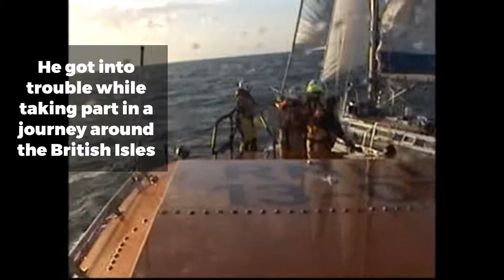Lifeboat rescues stranded disabled sailor during record attempt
Lowestoft lifeboat crew have rescued a sailor who was attempting to become the first disabled yachtsman to circumnavigate the British Isles single-handed.

Harry White got into trouble 27 miles off the coast when his sails were damaged and his engine broke down.